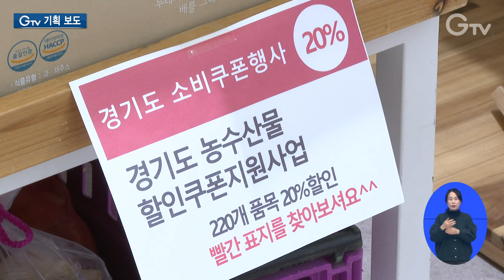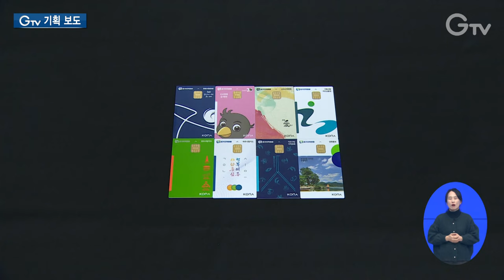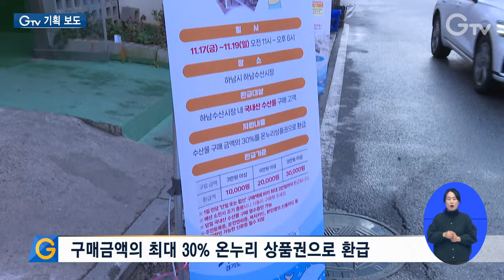곳간 열어 민생경제 안정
[ANN]

경제적으로 어려운 시기를 지나고 있는 지금.

경기도는 적극적인 확장 재정으로 건전재정보다는 민생재정을 택했는데요.

얼어붙은 경제 녹이는 경기도의 민생재정 담아왔습니다.

[REP]

경기도는 올해 1차 추경 편성에 이어 내년도 예산에서도 확장 재정 기조를 이어갑니다.

경제와 민생이 어려울수록 재정이 더 큰 역할을 해야 합니다. 2023년 추경 예산에서 밝혔던 확장 재정 기조를 내년에도 이어가겠습니다.

공공 허리띠를 동여매 민생경제 안정을 도모하겠다는 겁니다.

먼저 지난 9월 1차 추경안 통과로, 도 농수산물 할인 지원사업이 시작됐습니다.

지원사업에 참여하는 1천 4백여 개 업체에서 경기도 생산 농수산물을 구매하면 20%, 최대 2만 원을 할인받을 수 있습니다.

[INT] 이양희 / 남양주시 조안면
요즘 장 보러 나올 때마다 사실 한숨이 나와요. (경기도 지원으로) 많게는 1만 원에서 2만 원까지 혜택이 주어지니까. 비싸서 못 먹었던 것 과감하게 살 수 있었고요.

[INT] 변민지 / 남양주시 다산면

지역화폐 발행도 지원합니다.

지난해보다 5.5% 늘려 954억 원을 편성. 총 3조 2천억 원 이상을 발행할 계획입니다.

[SYNC] 김동연 / 경기도지사 (2024 본예산 기자회견)
정부는 올해 이어 내년 예산안에서도 지역화폐 예산을 전액 삭감했습니다. 경기도는 지역화폐를 확대 발행하여 소비를 진작하고 소상공인의 버팀목이 되겠습니다.

지역화폐는 소상공인들에겐 한 줄기 빛과 같습니다.

[INT] 천정무 상인회장 / 오산 오색시장
저희 점포 같은 경우도 지역화폐가 매출의 20~30%를 차지하는데... 종업원 월급 주랴 임대료 주랴 모든 게 어려워지는 상황에서 지역화폐가 전통시장을 살리는 최고의 지름길이다...

일본 오염수 방류로 위축된 어민들 살리기에도 나섰습니다.

경기도 수산물을 구매하면 구매금액 일부를 환급해줍니다.

최대 30%를 현장에서 온누리 상품권으로 돌려주는데 이를 전통시장에서 다시 사용하는 경우가 많아 시장 활성화에도 큰 도움이 됩니다.

근심 가득하던 어민들은 잠시나마 시름을 놓아봅니다.

[INT] 이민영 / 하남수산시장 상인
(오염수 방류 뉴스 등) 방송 보고 많이 위축이 되어 가지고 수산물 같은 경우에는 타격이 많습니다. (수산물 판촉 지원) 행사를 하니까 사람들이 많이 이용도 해주시고 호응도 좋고...

[INT] 김재우 / 하남수산시장 상인
저희가 온기를 느낄 수 있었던게 이런 많은 행사 덕분에 내일 오시겠다고 예약도 많이 해주시고...

이 외에도 경기도는 중소기업 정책자금, 취약층 의료급여 지원 등 얼어붙은 민생경제를 녹여나가는 가운데, 내년도 확장재정 성과 기대감을 높여나가고 있습니다.